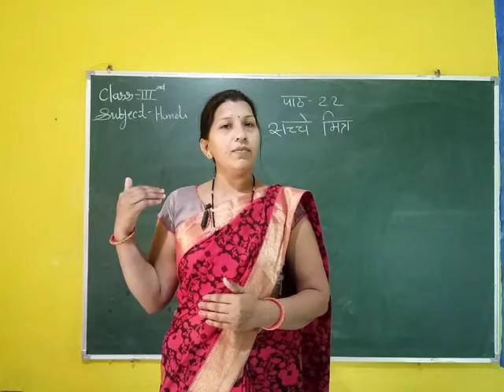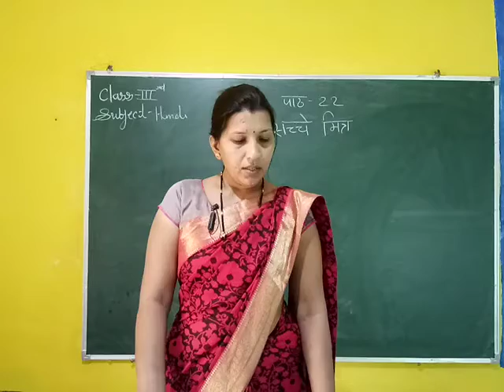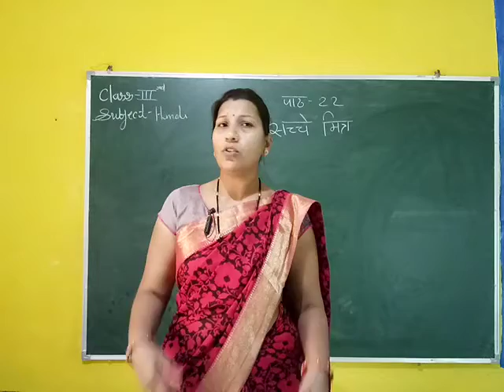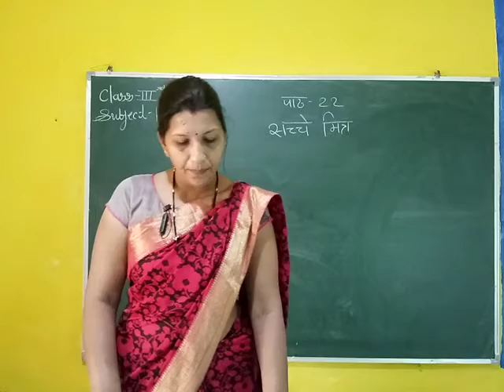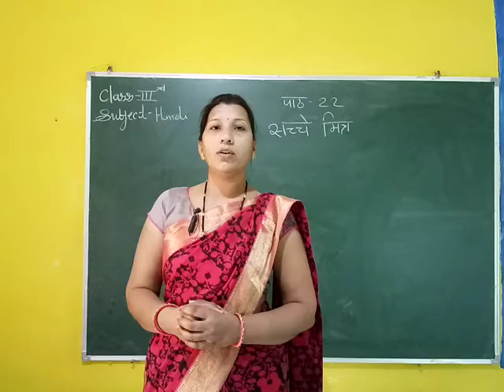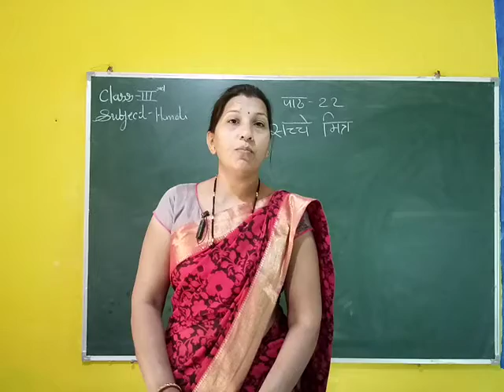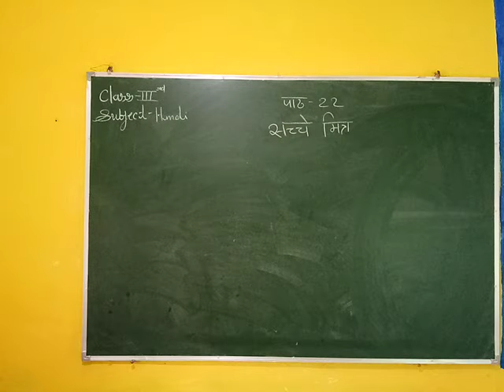III HINDI READER Less: 22 (Full Video)